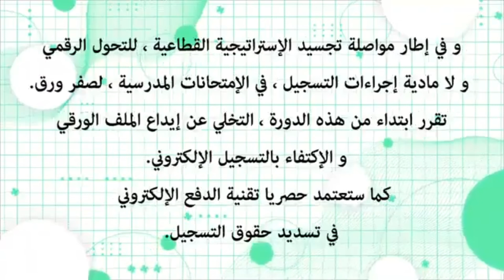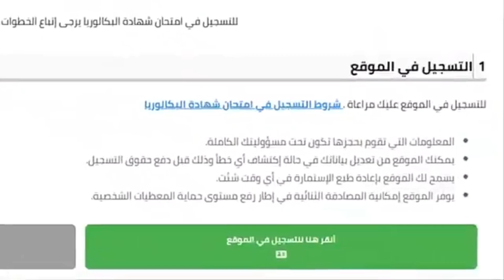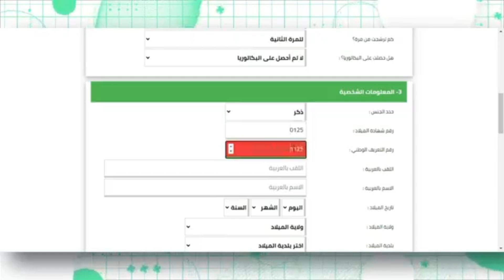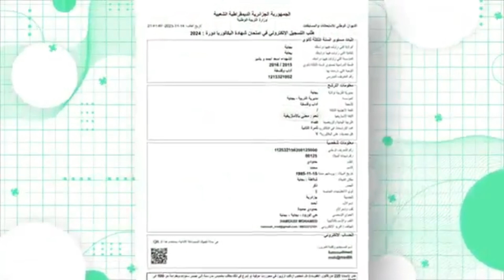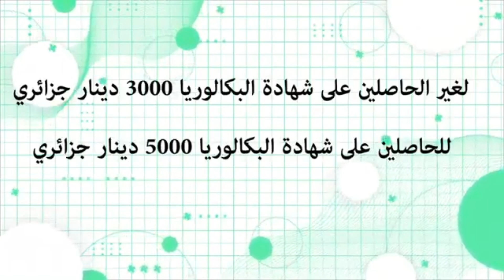التسجيل في شهادة البكالوريا ودفع حقوق التسجيل 2024 bac.onec.dz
كل ما يخص تسجيلات البكالوريا ودفع حقوق التسجيل لجميع المترشحين المتمدرسين والاحرار والمراسلة
هنا الموقع الرسمي لتسجيلات بكالوريا 2024 inscription bac